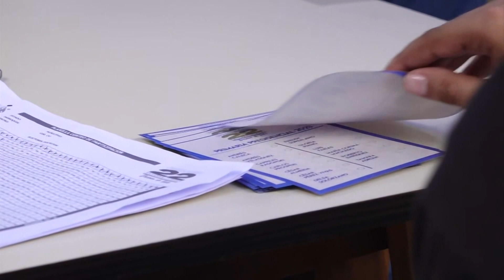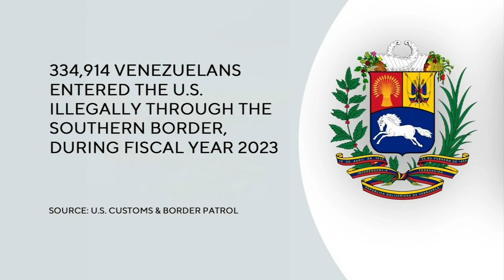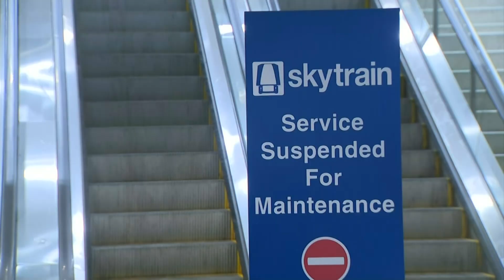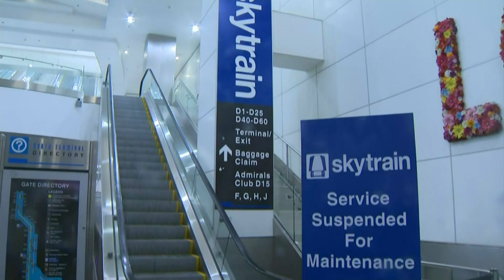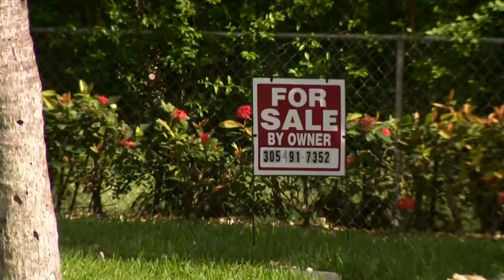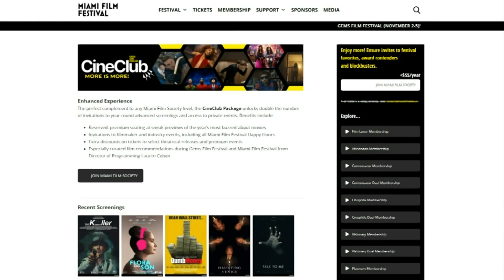Headliners: South FL Residents Take On Permitless Carry. Political Turmoil Brewing In Venezuela.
In this week's edition of Headliners:

See how southflorida residents are taking on permitless carry legislation, as gun violence continues to rise nationwide.

New political turmoil may be on the horizon in Venezuela, amid the news that their government voided the primaries where a woman was elected as the opposition leader.

Weeks after a miami international airport terminal was shut down amid structure concerns, passengers are now forced to walk from one end of the mile long concourse to the others-- this as travel season ramps up.

Over in the floridaeverglades, see how one woman is taking on their pythons and finding a humane way to relocate them.

Plus, if you're in the market to purchase a home, we have what you need to know to save some serious dollars.

See how one South Florida man is using his passion for art and philanthropy to make Miami Proud!

Catch Headliners streaming exclusively on the CBS Miami App, and CBSMiami.com